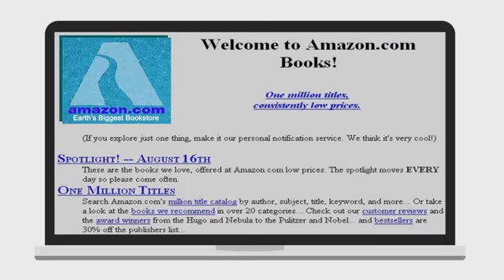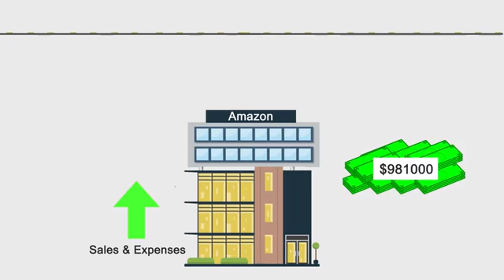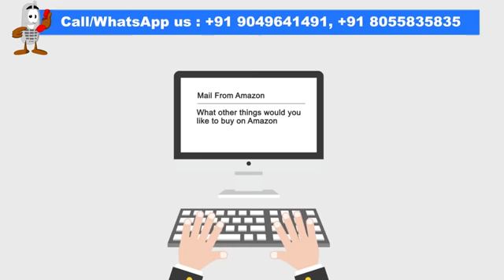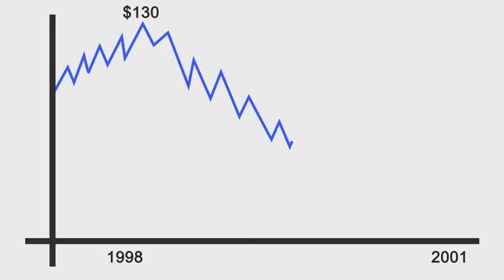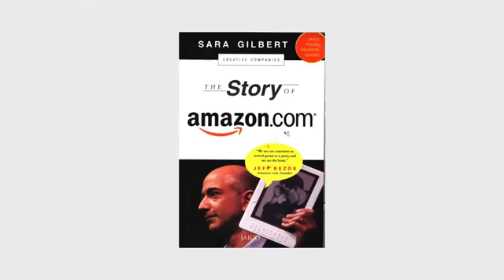Success Story of Amazon world largest E-commerce Company.